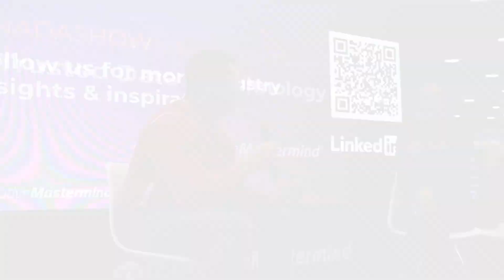Fueling Dealership Success with Doug Fleming of Findlay Chevrolet | NADA Show 2024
Our Strategic Solutions Manager Wendy Engelhardt sat down with Doug Fleming, general manager at Findlay Chevrolet, at NADA Show 2024. Tune in to their discussion and explore other conversations from our Insights & Inspiration stage, featuring input on automotive retail industry trends and how technology providers can best serve dealerships.